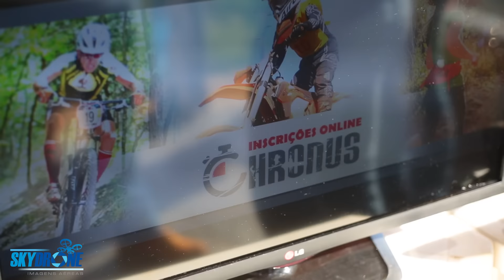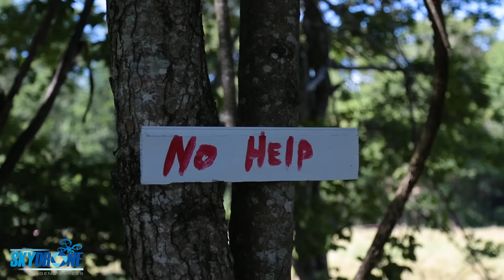3º Bodock Hard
Confira como foi a 3ª edição do Bodock Hard, evento de Hard Enduro realizado na cidade de Arcos, região oeste de Minas Gerais.